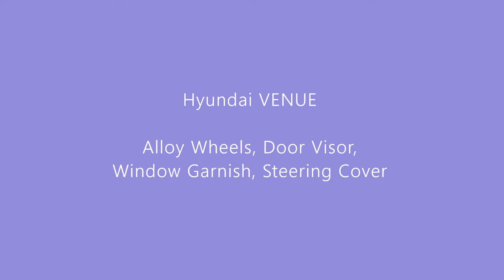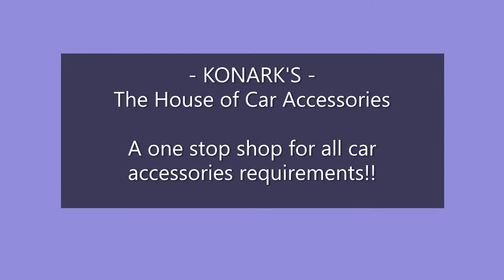Hyundai Venue Accessories | Alloy Wheels, Door Visor, Window Garnish, Steering Cover | KONARK'S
Hyundai Venue modified with Alloy Wheels, door visor (wind visor/rain guard), chrome window garnish and steering covers!!

Having its branches in 2 locations - Jayanagar & HSR Layout, KONARK CAR ACCESSORIES offers to you the complete car accessories solutions ranging from audio systems, seat covers, car floor mats, automotive lighting, attractive front grills, car security devices and a lot more.
Visit us at either of the two locations -
1. Konark's The House of Car Accessories(Jayanagar)
2. Konark Car Accessories (HSR Layout)
#81/48, 12th Main, Sector 6, HSR Layout, Bengaluru - 560102. (Behind HSR BDA Complex)